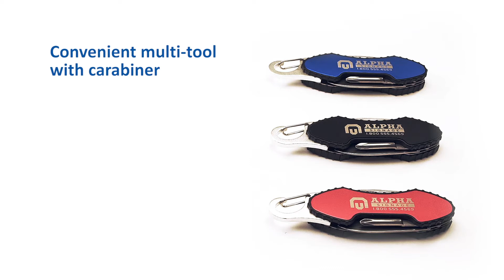CM2112 6 Function Multi Tool with Carabiner | COMDA.COM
Convenient multi-tool with carabiner for quick retrieval. Includes knife, file, saw, screw driver and light with carabiner attachment.

Available in Red, Black, or Blue.